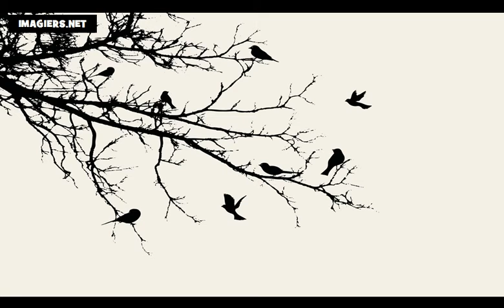Tanulj franciául = Az ábécé